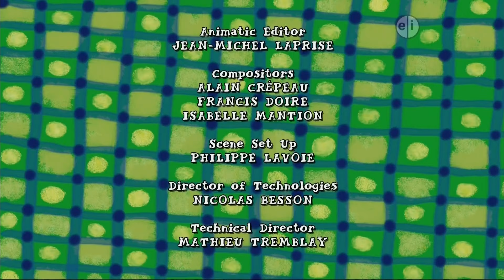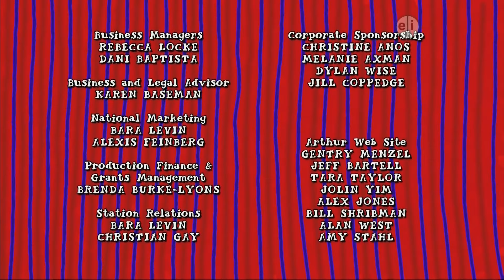WSWP PBS Kids Program Break 3/28/2019 5:56 PM EDT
Well, here's another one. Also I thank God for everything including everything including everything.

Channel Numbers: 7.1 SD No Cable Box, 7 HD or SD Cable Box, 98.110 HD No Cable Box(Used in this video), Analog no longer available